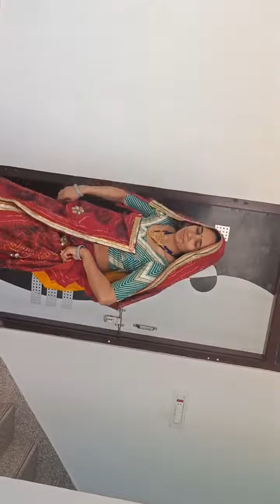चल झमकुड़ी बयानजी dj song 🥰🥰jatni dance video 🥰 shekhawati culture and nature 😊😊